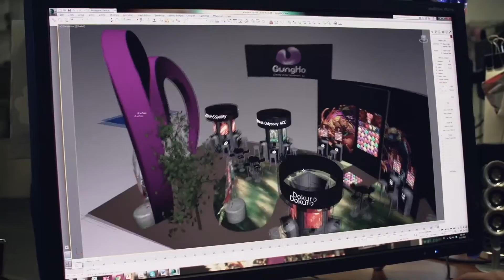Sparks - Code Ten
Our goal is to maintain an environment where people innovate, create and effect positive change while respecting and encouraging each other along the way.

The following principles guide our decision-making. We call them Code 10, and they are the foundation upon which the company has been built:

1. Do the right thing every time.
2. Make client problems our opportunities.
3. Be a service legend.
4. The client can never be treated too well.
5. Questions provide the key to continuous improvement.
6. The client’s perception is our reality.
7. We guarantee our service unconditionally.
8. To the client, you are the company.
9. Be proud, but never satisfied.
10. Work should be fun.